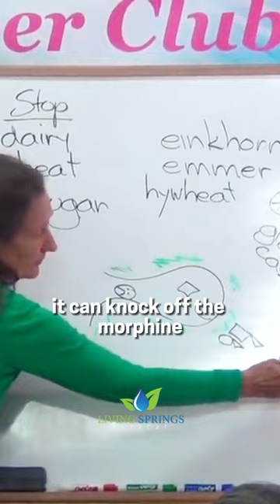How can you combat allergies effectively? Ep.17